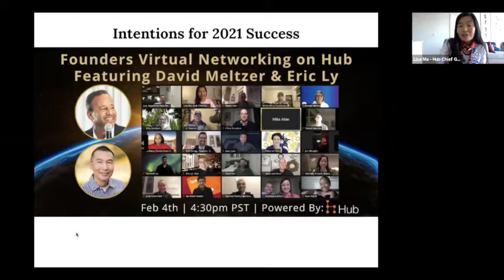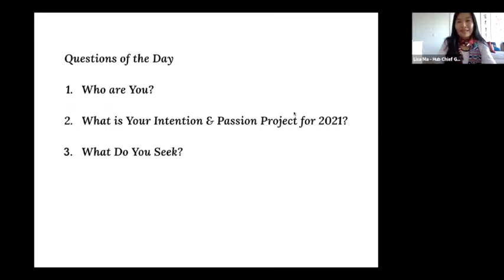🔴 Founders Fireside & Networking on Hub with David Meltzer and Eric Ly - Intentions for 2021 Success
Join upcoming events to connect with brilliant minds from Silicon Valley to around the world.